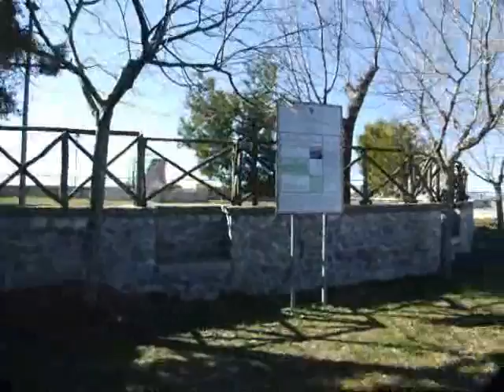Saracinesco: borgo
borgo di Saracinesco, il più piccolo comune del Lazio. fondato dai saraceni in fuga, è stato scelto da De Sica per girarvi la Ciociara, con Sofia Loren